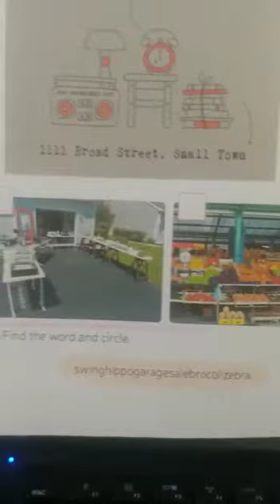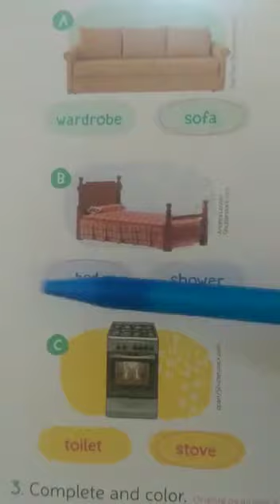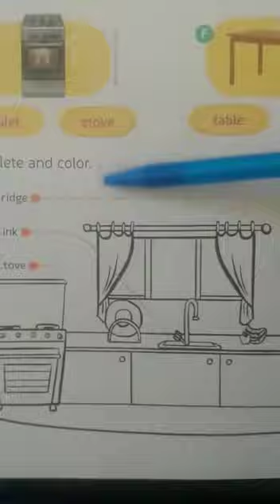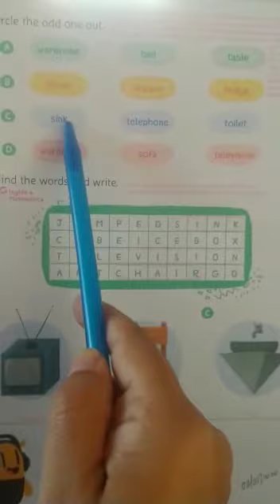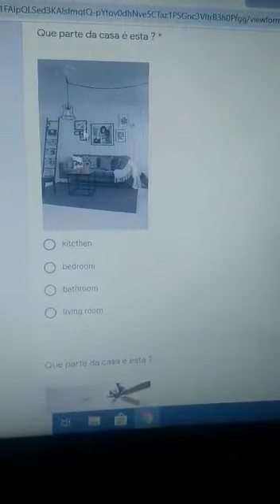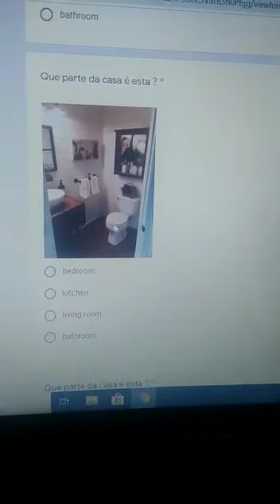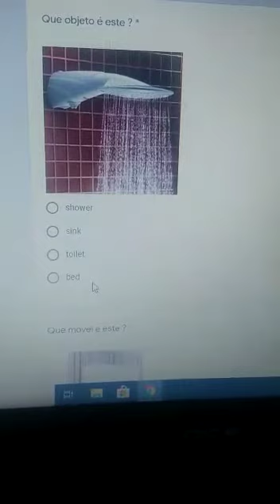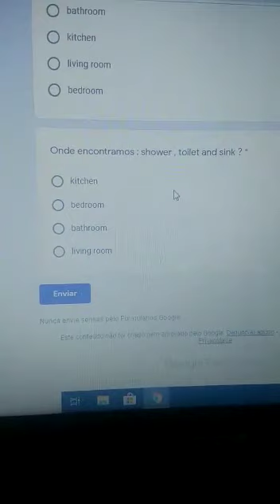correcao 2 ingles